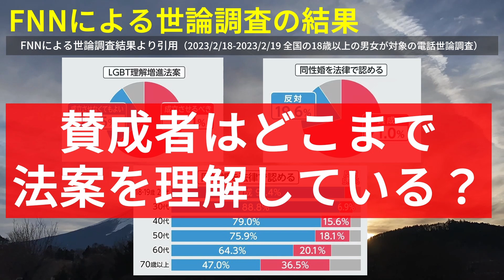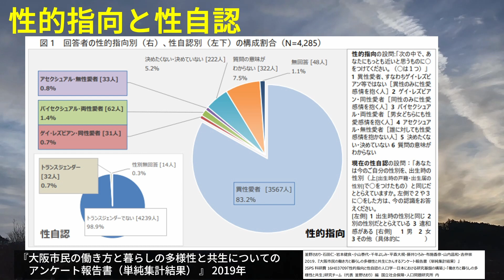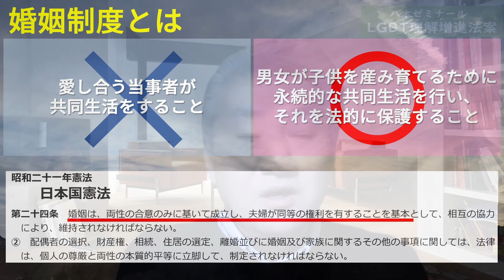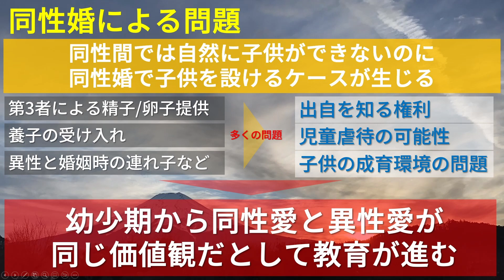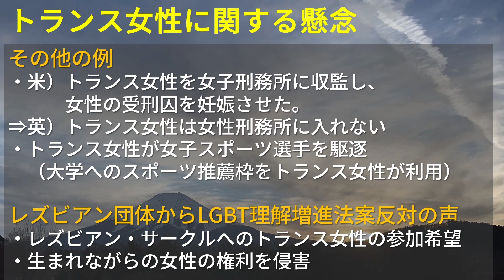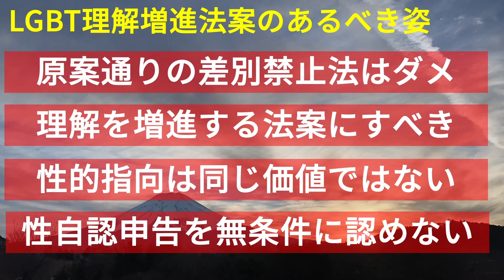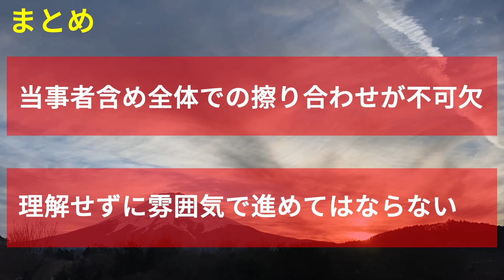LGBT法案：性犯罪を誘発する危険な法案!? 【八木ゼミナール】vol.002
現代を思考する八木ゼミナール です。八木秀次
第2回のテーマは、理解不足のまま雰囲気で法案成立に向けて動き出そうとしているLGBT理解増進法案について、その原案の抱える懸念と問題の本質を解説します。
※この講義は、2023年2月に撮影されたものです。

■参考資料
●荒井秘書官発言

Wikipedia

●FNN世論調査

同性婚を法律で認める「賛成」71％ 20代では9割超　FNN世論調査

●性的指向と性自認

『大阪市民の働き方と暮らしの多様性と共生についてのアンケート報告書（単純集計結果）』

JSPS科研費
「性的指向と性自認の人口学ー日本における研究基盤の構築」
「働き方と暮らしの多様性と共生」研究チーム編　2019年11月

■その他：参考情報

日本の家族観に基づく法判断を　麗澤大学教授・八木秀次